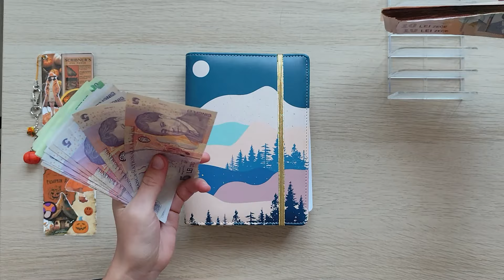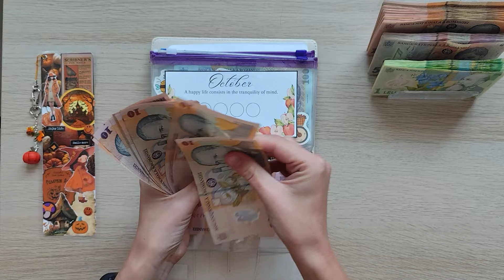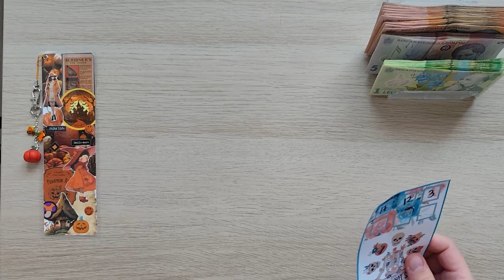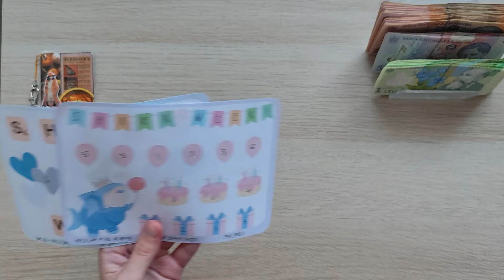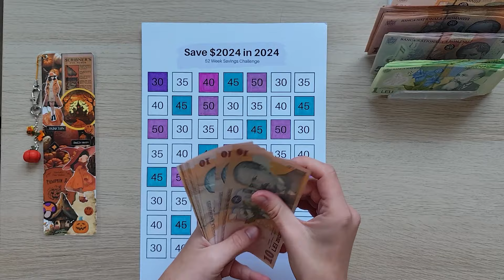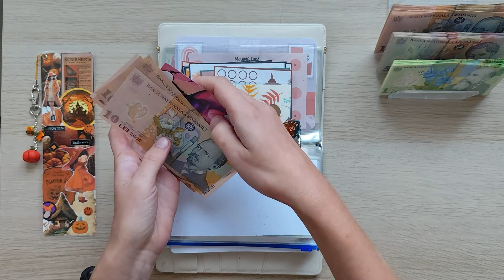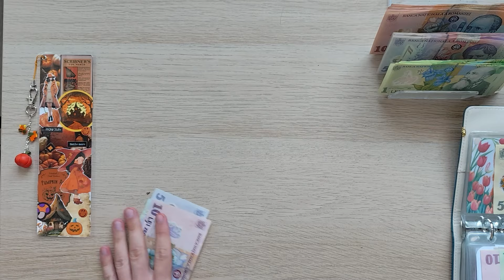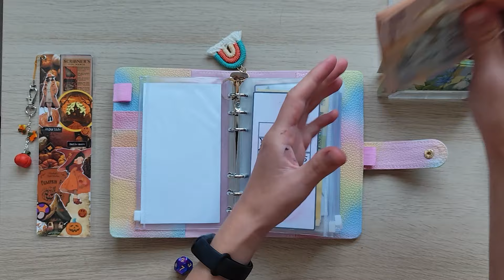Mandatory Savings Challenges | Mads' Mortgage | Fox Seasonal Challenge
I used savings challenges from the lovely @rox_budgets, @savewithjudy , @RobinsDocumentedLife,

Gear I use on my channel:
FRIENDS Waddingtons Cards